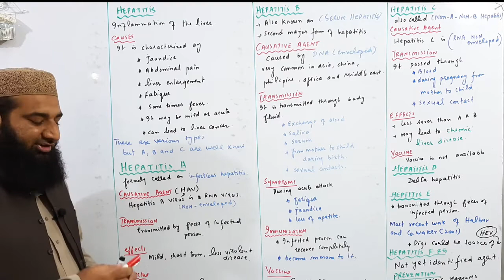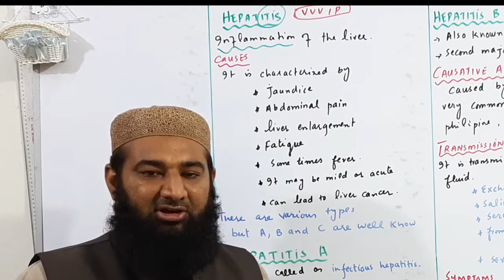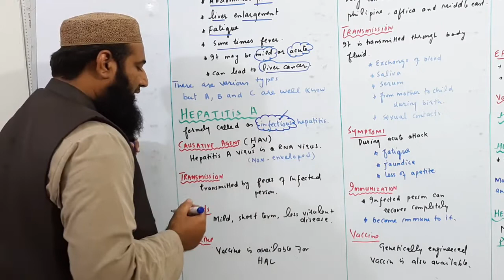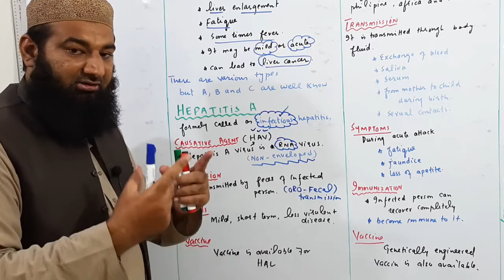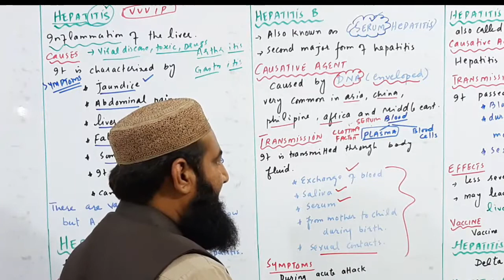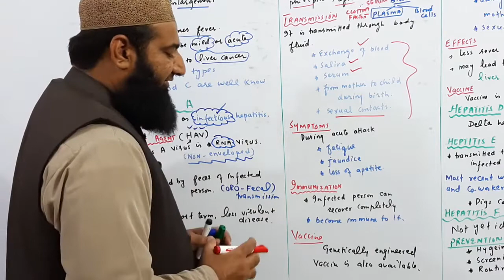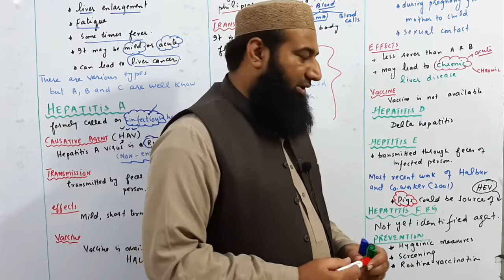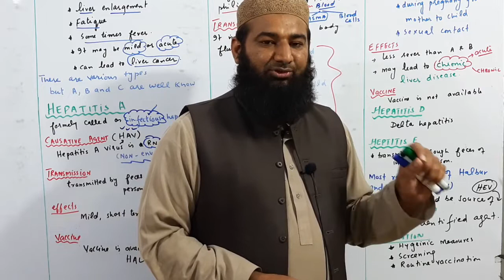Biology Ch#05-Lecture#13 Hepatitis (F.Sc 1st Year)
Biology f.sc 1st year lectures, in this lecture we will discuss about hepatitis from f.sc 1st year biology chapter no 05.

1. Introduction of biology
2.Biological Molecules
3.Enzymes
4.The cell
5.Variety of life
6.Kingdom prokaryotae (Monera)
7.The kingdom protista (Protista)
8.Fungi
9.Kingdom plantae
10.Kingdom animalia
11.Bioenergetics
12.Nutritions
13.Gaseous exchange
14.Transport